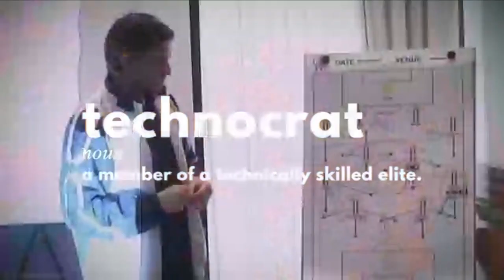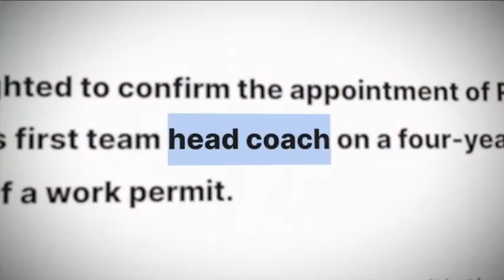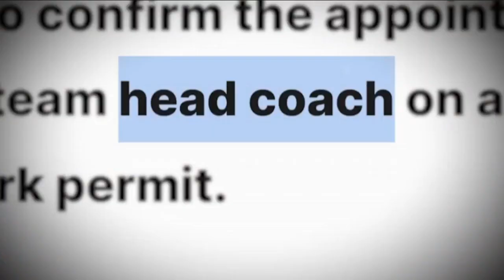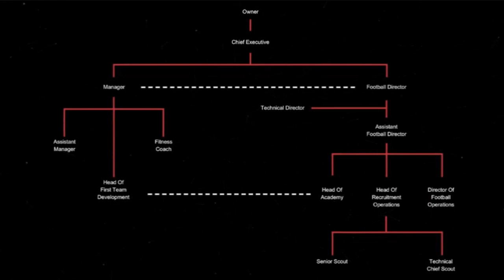Jose Mourinho: Lessons to Learn from a Fallen Genius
"Welcome to Royal Instinct, where friendship, loyalty, and unity reign supreme. 🤝 Step into a world where we understand that true strength lies not only in individual power but in the bonds we forge with our fellow kings and queens. Here, we're not just building kingdoms – we're creating a network of sovereigns who stand united, ready to help and protect each other through thick and thin.

🎥 Our videos serve as more than mere entertainment; they're the foundation upon which we build our empire of knowledge, wisdom, and camaraderie. From tales of triumph to lessons in resilience, each narrative underscores the importance of standing shoulder to shoulder with our allies.

Join us as we cultivate a community where mutual respect and support reign supreme, and where every member is celebrated for their unique contributions to our shared kingdom.

💡Seeking guidance on your quest for greatness? Look no further than our channel, where we offer insights, strategies, and the collective wisdom of our network to help you overcome obstacles and seize your rightful place among the elite.

🌐 Connect with us across realms of social media to strengthen the bonds of fellowship, exchange valuable insights, and extend a helping hand to our fellow kings and queens in times of need. Together, we'll create a network so formidable that no challenge can withstand our combined might.

🚀 For those who feel lost amidst the chaos of life, know that you've found a home among us. Let our community be your guiding light, illuminating the path to self-discovery, growth, and fulfillment. Here, in the company of kings, you'll find solace, support, and a renewed sense of purpose.

Welcome to Royal Instinct – where every subscriber is a cherished ally, and where together, as a network of kings, we'll conquer the world with friendship, loyalty, and unity." 🌟